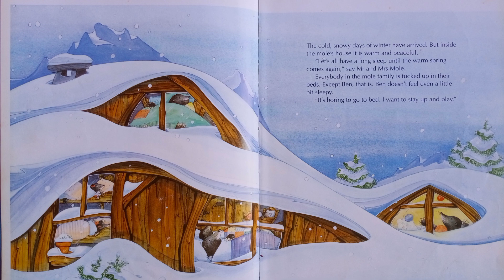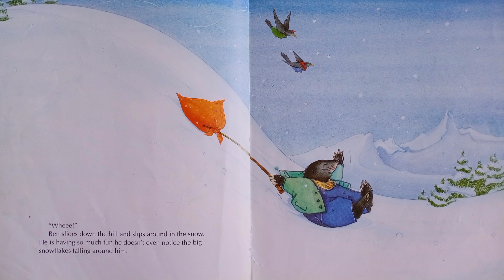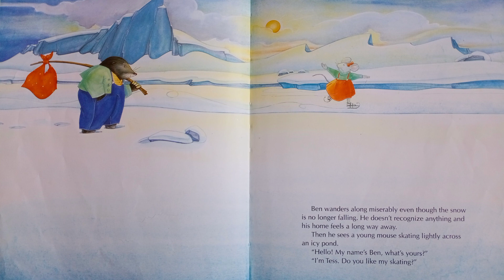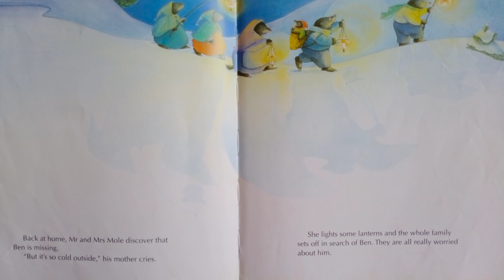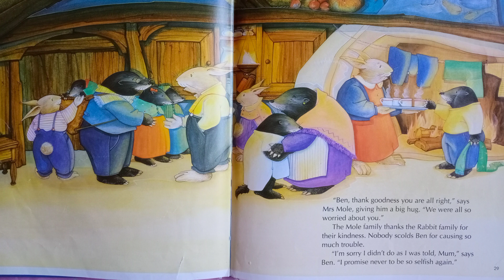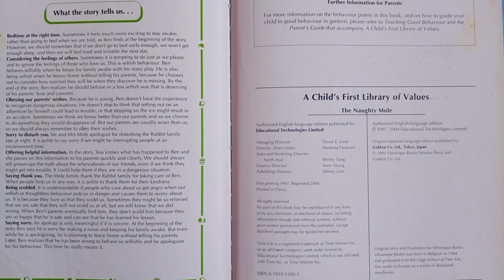Story Time | The Naught Mole | Bedtime Stories For Kids | English Stories For Kids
CHANNEL LINK BELOW OF HAN AND ZAM SHOW

DEAR KIDS

Welcome to @Han And Zam Show
We upload here pre-school learning material ABCD alphabets, phonics and sounds, number 1-10 series,  poems, bedtime stories and lot